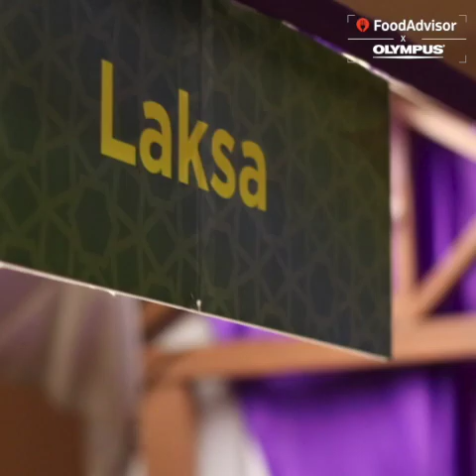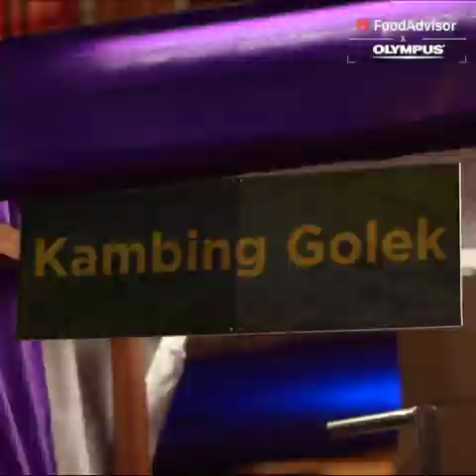Corus Hotel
Corus Hotel is located located at Jalan Ampang, Hampshire Park, 50450 Kuala Lumpur, Federal Territory of Kuala Lumpur

FoodAdvisor.my helps people who know what they want to eat by guiding them to the best restaurants or cafe at their preferred area. Another reason which makes us unique is our listings are curated via a rating system by local food lovers who visit our domain.

In doing so, we also want to help businesses promote their best dishes towards potential customers specifically looking for a particular dish at the same time. This is as we believe restaurants and cafés deserve to have the opportunity to highlight their best, and foodies deserve to have the opportunity to savour nothing short of the best.

Our videos are powered by Olympus cameras!